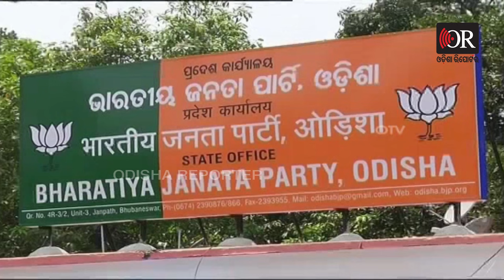କିଏ କାହାର ବି ଟିମ | Odisha Reporter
ରାଜନୀତିର ପଶାପାଲିରେ କିଏ କାହାର ବି ଟିମ ? ସବୁ ଦଳ ସବୁ ଦଳକୁ ପଚାରୁଛନ୍ତି କୁହ ତୁମେ କାହାର ବି ଟିମ? ସମୟ ଆସିଲେ ସମସ୍ତେ  ନିଜ ନିଜର ରାଜନୈତିକ ଫାଇଦା ପାଇଁ କହିଥାନ୍ତି ସିଏ ତାହାର ବି ଟିମ?